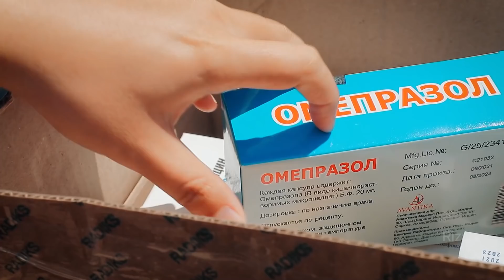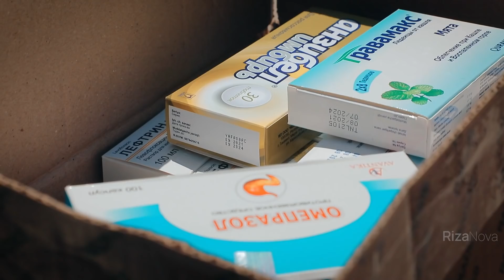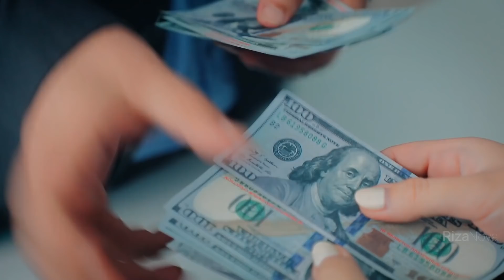Shapaloq - Foxishaxona kerakmi ? (hajviy ko'rsatuv)